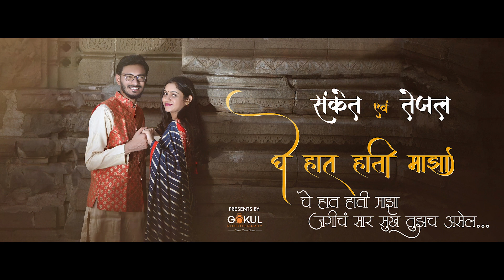PRE WEDDING FILM 2022 | Sanket & Tejal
Present By - Gokul Studio
Gadge Nagar, Amravati.